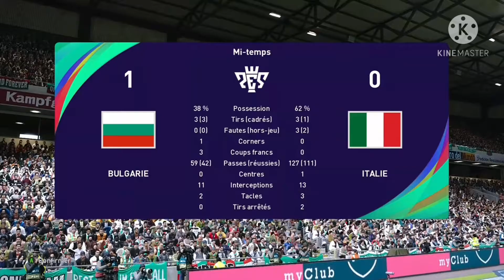Qualifications Coupe Du Monde 2022 (Quatar) : BULGARIE-ITALIE